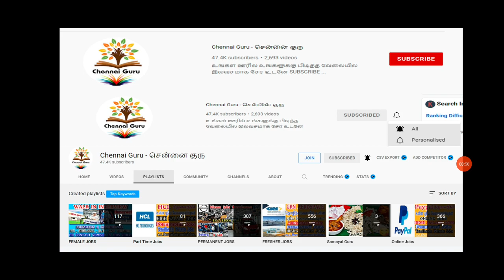HYUNDAI SHOW ROOM JOBS | FRESHER JOBS | HIGH SALARY | 10TH TO DEGREE | TAMILNADU PRIVATE COMPANY JOB